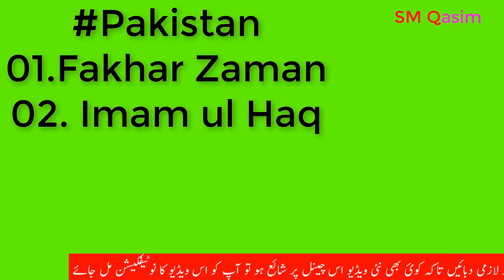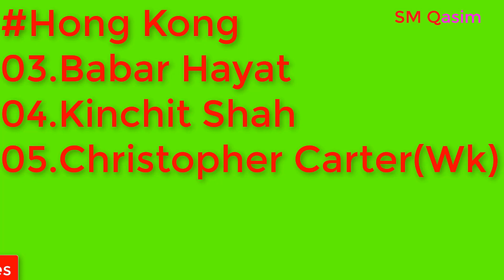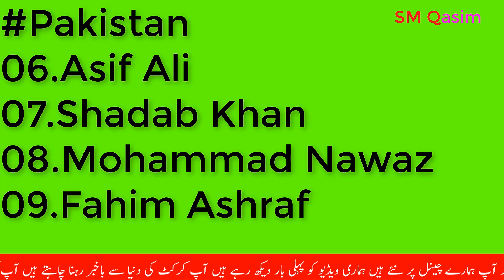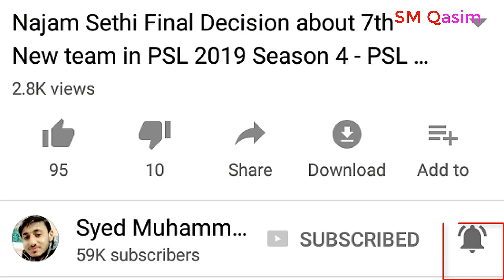Pakistan Vs Hong Kong Playing 11 In Asia Cup 2018 | Pak Playing 11 Vs HongKong 2nd ODI AsiaCup 2018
Pakistan Vs Hong Kong Playing 11 In Asia Cup 2018 | Pakistan Playing 11 Vs Hong Kong 2nd ODI Match Cricket Asia Cup 2018.